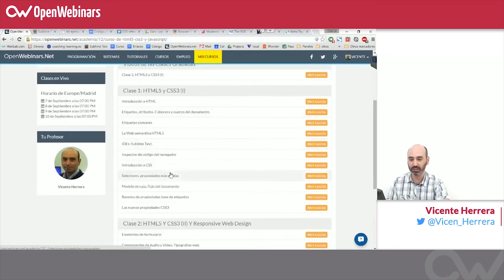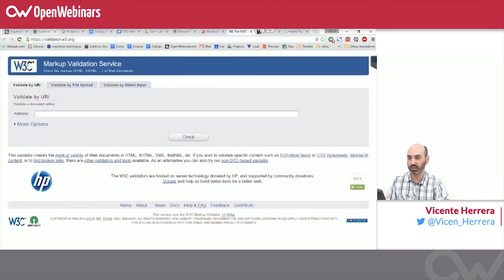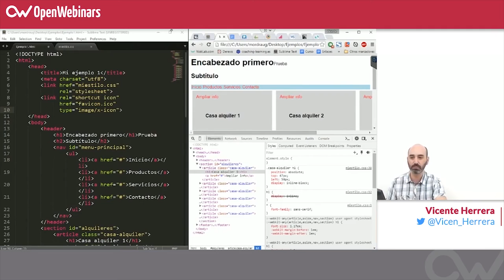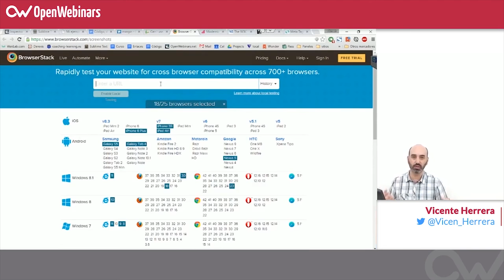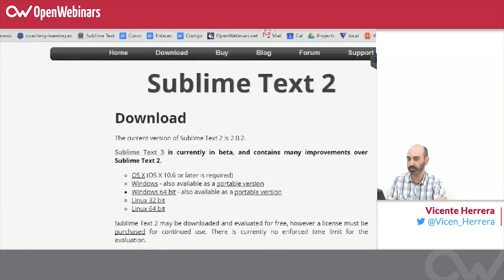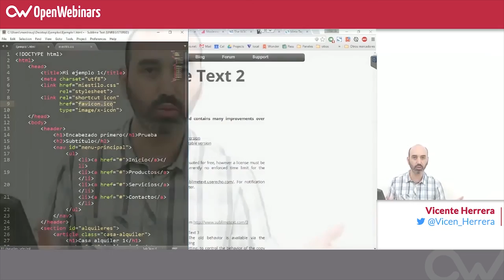Curso HTML, CSS y JS - 9. Preguntas y respuestas parte II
En este vídeo el profesor responde a las preguntas de los alumnos sobre HTML.